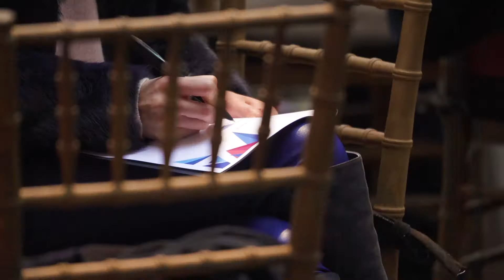NYU's Sheril Antonio - A Spectator's Eye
2016 Peking University Guanghua New York Forum (New York City, USA)— Sheril Antonio, Associate Dean of the NYU Kanbar institute of Film, shares her thoughts on business and art through the medium of Film. She stresses the continued importance of film in today’s world and asks some important questions about the future of film in China.

For more information on the Peking University Guanghua New York Forum, please

For more information on the Guanghua School of Management, please visit: en.gsm.pku.edu.cn